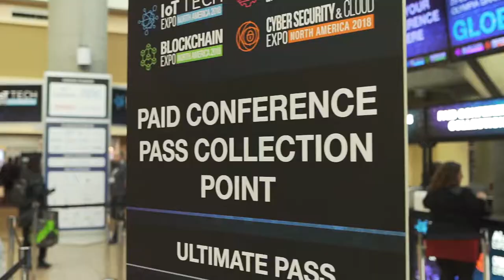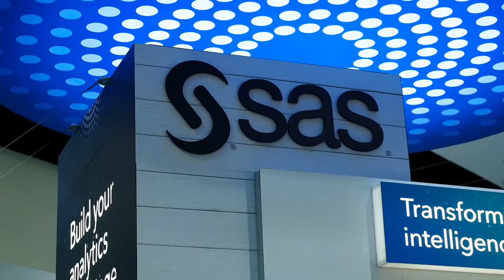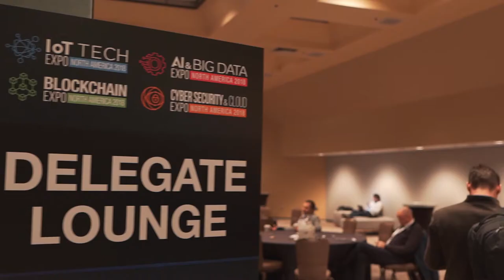AI & Big Data Expo North America 2018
The AI & Big Data Expo took place at the Santa Clara Convention Centre in November 2018. If you're interested in attending any of our 2019 World Series in London, Amsterdam or California please head over to our website where you can bag yourself a free ticket